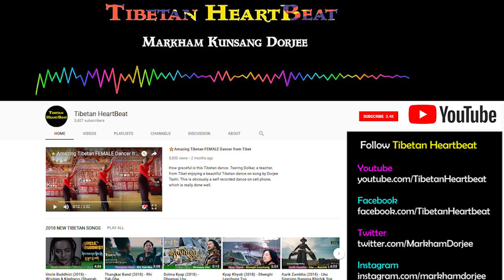Namkha Tso - ཁ་བ། Khawa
Very popular Tibetan song from Namkha Tso - Khawa